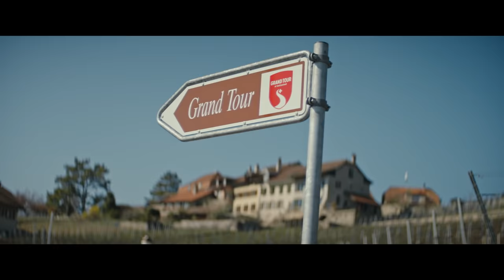Grand Tour of Switzerland X Bastian Baker – Jackpot | Switzerland Tourism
Dieser Sommer steht ganz im Zeichen von Freiheit: Asphalt unter den Rädern, Wind in den Haaren, Soundanlage aufdrehen und einmal rund um die Schweiz? Erlebe mit dem Song «Jackpot» von Bastian Baker das ultimative Roadtrip-Feeling auf der Grand Tour of Switzerland und entdecke alle Highlights.